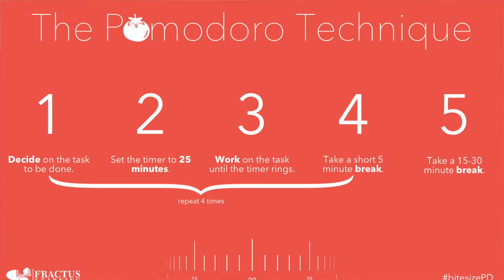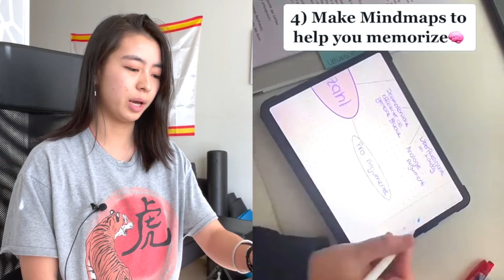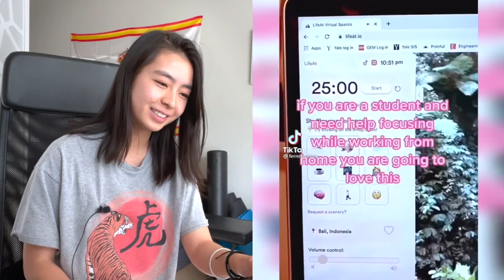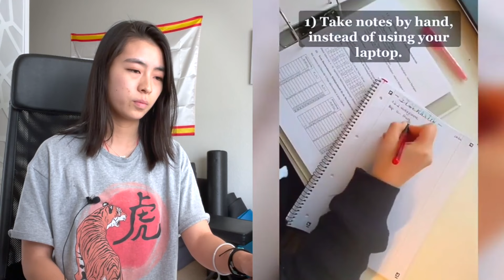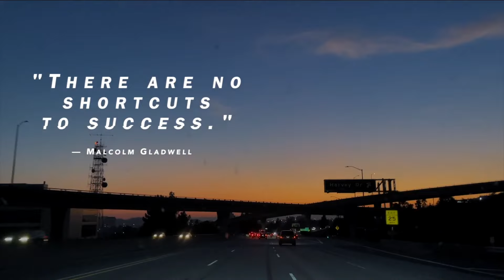Valedictorian reacts to VIRAL TikTok Study Hacks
My first reaction video! Hope I didn't come across as too "roasty" lol - just tryna debunk the myth that you need "hacks" to do well in school!

~📚RECOMMENDED BOOKS
1) The Power of Habit: Why We Do What We Do in Life and Business
2) How to Win Friends & Influence People
3) The 7 Habits of Highly Effective People

1) Operation Varsity Blues: The College Admissions Scandal
2) Try Harder!

I add them to help you guys get awesome resources, and I'll also make a small commission on sales you make through my links/codes at no additional cost to you :D

Old titles:
Caltech 4.0 reacts to VIRAL TikTok Study Hacks